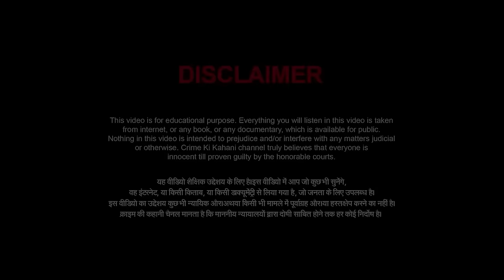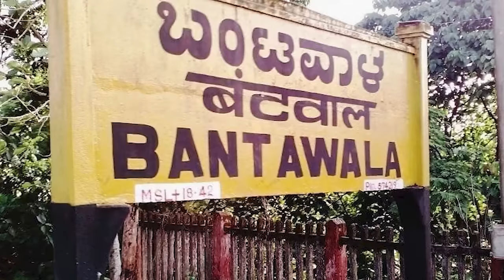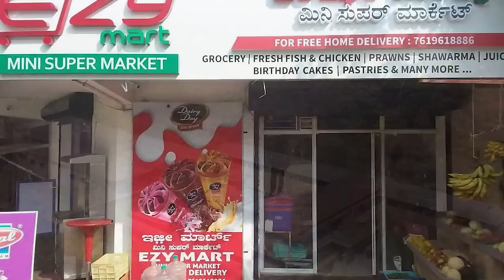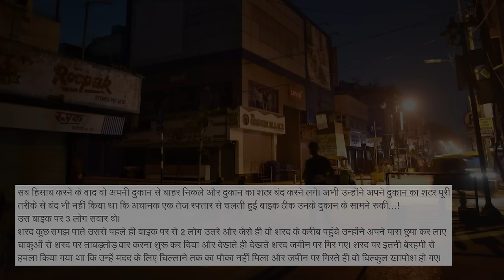Sharath Madiwala Murder | बिना किसी कारण मार दिया गया | Hindi Crime Story | Crime Ki Kahani